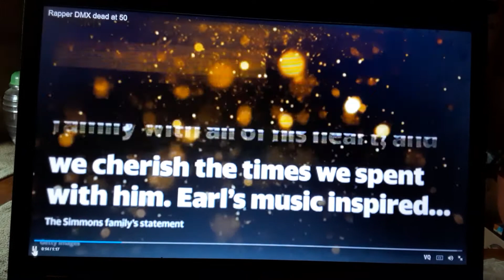Rapper- DMX, , Dead At 50